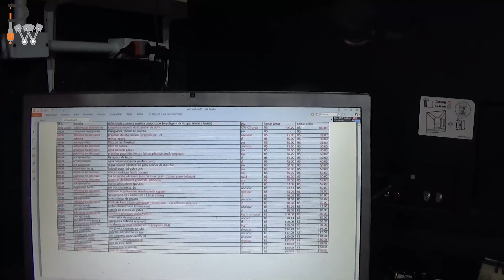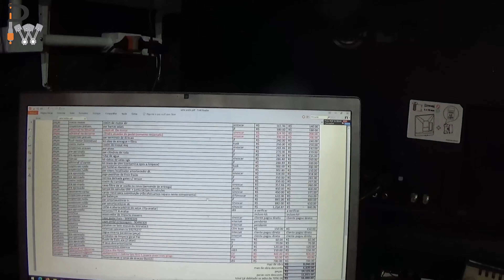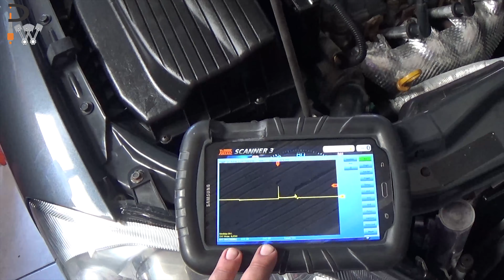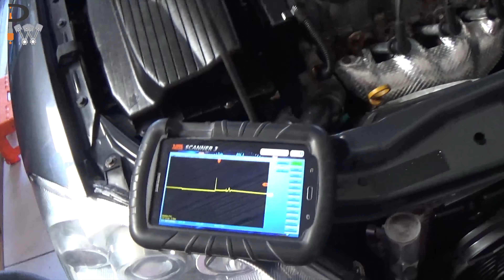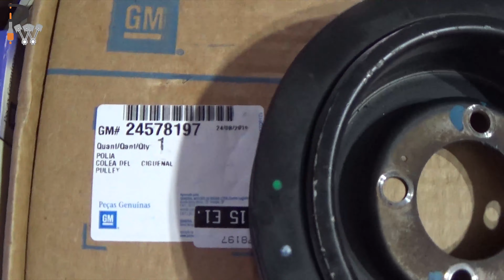Astra Sedan visita a PW para renovação total - Parte8